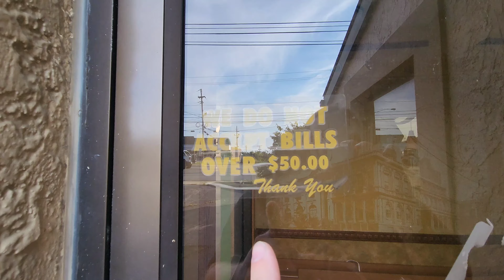Abandoned Subway - Mentor, OH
Abandoned Subway - Mentor, OH. Says it's temporarily closed but the "for lease" sign says otherwise. This was a former Taco Bell that was retrofitted and renovated for Subway.